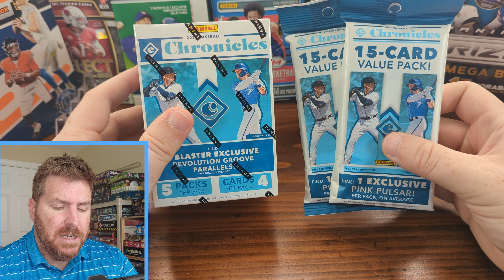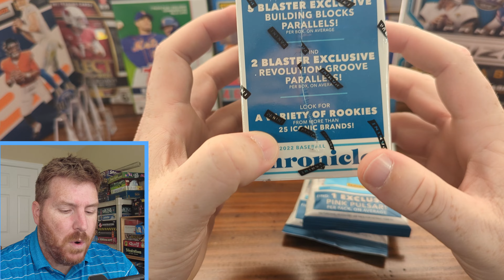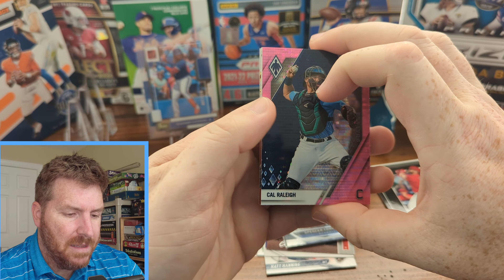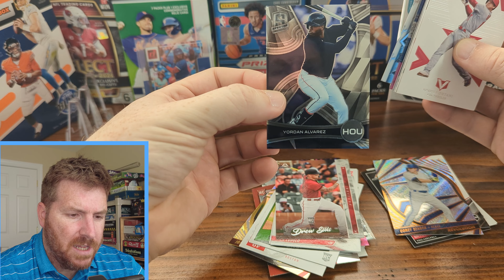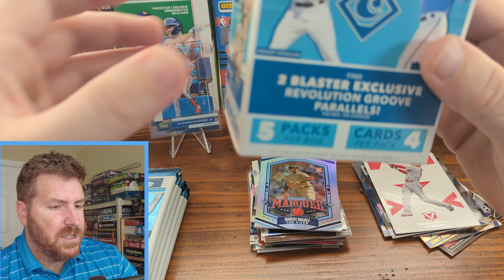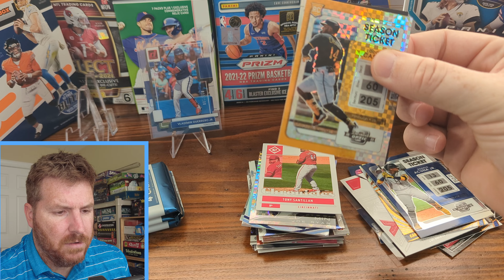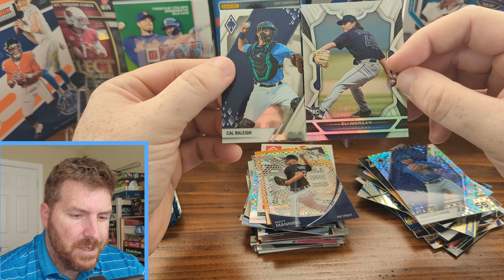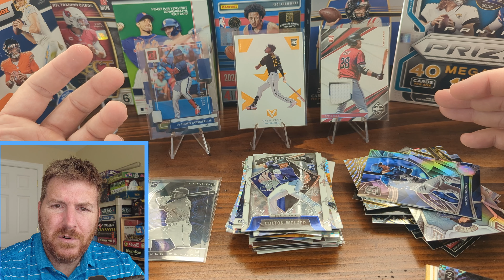Sports Card Hunting! SO MANY ROOKIES! Chronicles Baseball!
OUt Looking for something new nad doing some sport card hunting and found the new Chronicles Baseball and its loaded with rookies!!